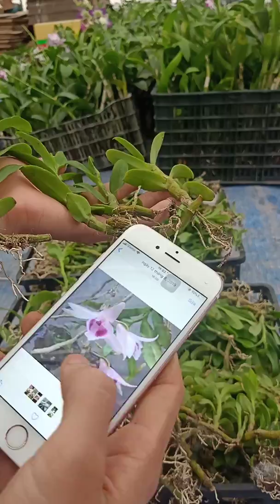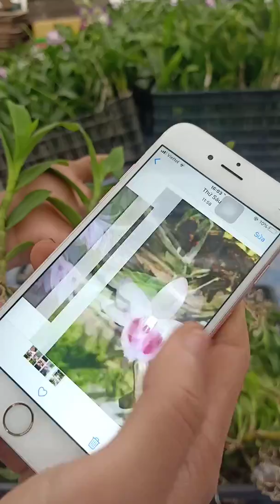Kie phi điệp giảm còn 80k/cây. 0974702106